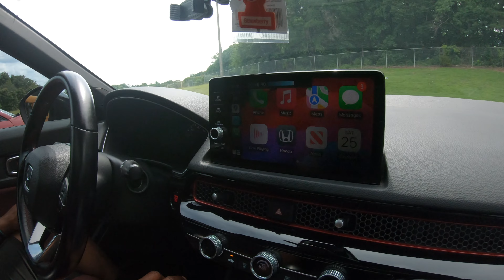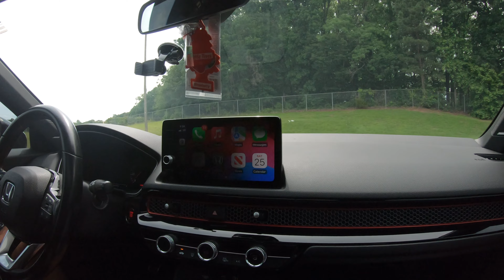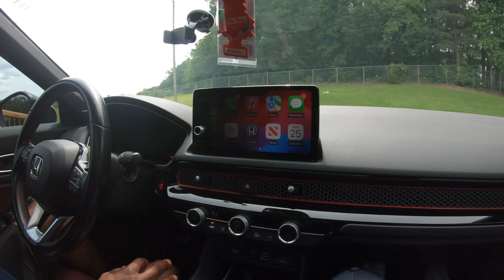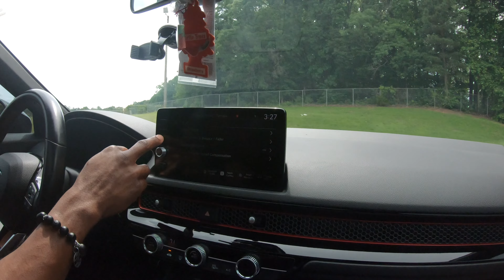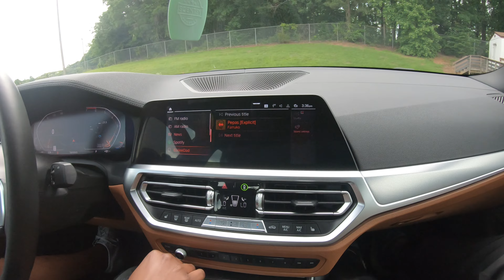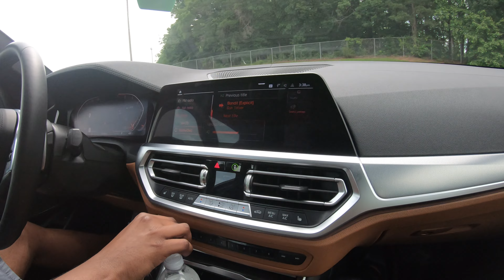Premium Audio Sound System Comparison: BMW vs. Audi vs. Honda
We used a standard GoPro Hero7 Camera mounted to a stick mount to test the sounds systems in our 3 cars.  Who comes out on top?  Bose, Harman Kardon, or Bang & Olufsen.

Original intro music by @TaylorMadeIt1980
Ending music by RoyalBellz